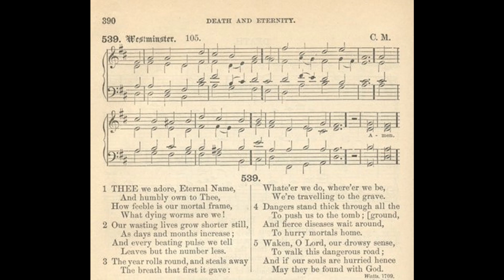Thee We Adore, Eternal Name (Westminster)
Tune: Westminster by: J Turle

1 Thee we adore, eternal name!
And humbly own to thee
How feeble is our mortal frame,
What dying worms are we.

2 Our wasting lives grow shorter still,
As months and days increase;
And every beating pulse we tell
Leaves but the number less.

3 The year rolls round, and steals away
The breath that first it gave;
Whate’er we do, where’er we be,
We’re traveling to the grave.

4 Dangers stand thick through all the ground
To push us to the tomb;
And fierce diseases wait around,
To hurry mortals home.

5 Good God! on what a slender thread
Hang everlasting things!
Th’eternal states of all the dead
Upon life’s feeble strings.

6 Infinite joy or endless woe
Attends on every breath,
And yet how unconcerned we go
Upon the brink of death!

7 Waken, O Lord! our drowsy sense,
To walk this dangerous road;
And if our souls be hurried hence,
May they be found with God.